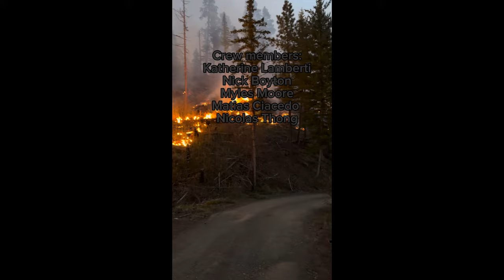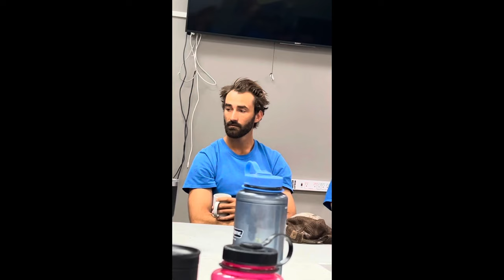Winema Hotshots 2023 Crew video